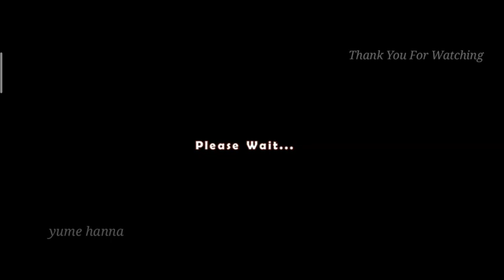JUNGLE ADVENTURERS 3